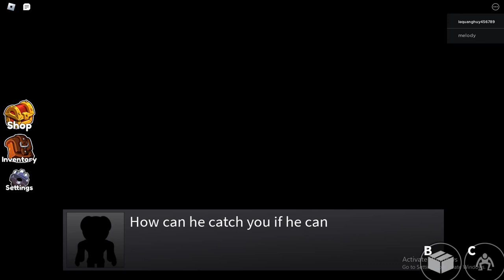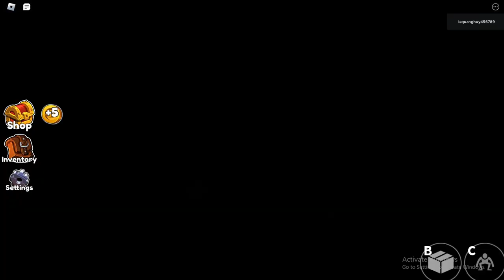ROBLOX RAINBOW ; BATTLE WITH MONSTERS ALONE